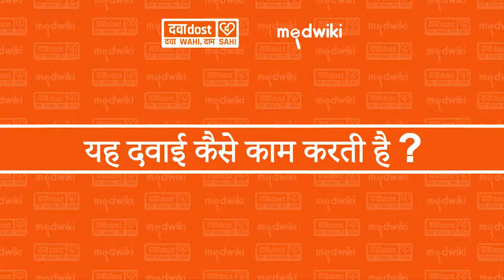Rosutor Gold 10/75 Tablet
Aspirin (75mg) + Rosuvastatin (10mg) + Clopidogrel (75mg)

Rosutor Gold 10/75 Tablet is used for prevention of heart attack. It is a combination of medicines that prevent clot formation in the blood vessels. It also helps to reduce increased cholesterol and triglycerides levels. -